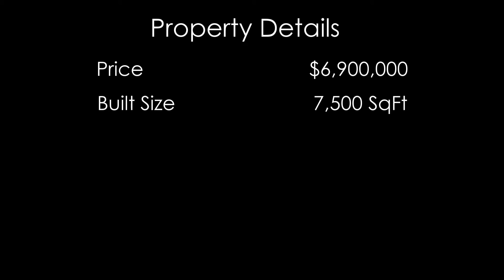Inside $6.9 Million Modern Luxury Home in Medina, WA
State of the Art/Medina: the ideal opportunity for those who seek an exceptional life. Modern design collides flawlessly with elements of water, light, glass, showcasing the glimmering waterfront views. The main level is oriented to the water with seamless flow, luxurious appointments, a chef's kitchen and outdoor entertaining. Tranquil master suite + 4 additional en suite beds. Lower level rec room with wet bar, home theater, dry sauna, steam room and waterfall shower. Enjoy shared waterfront and dock.